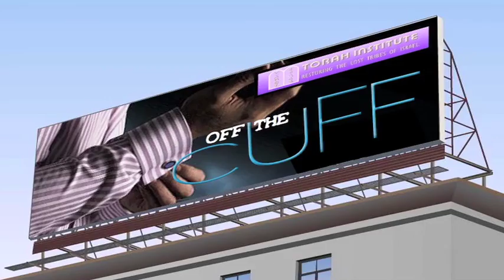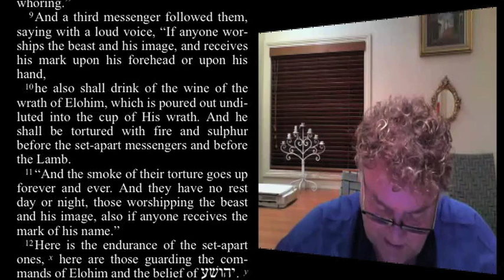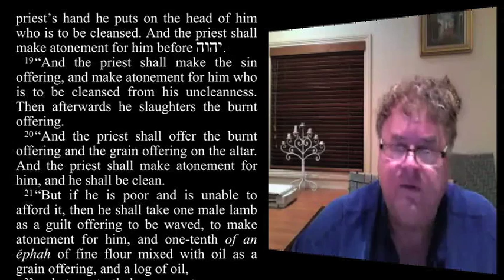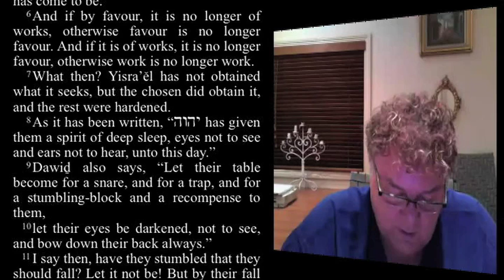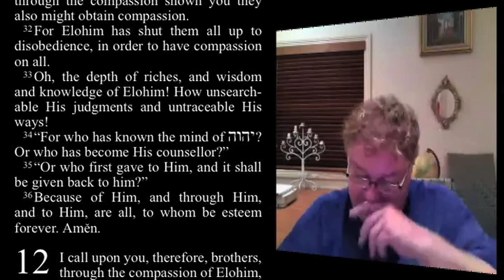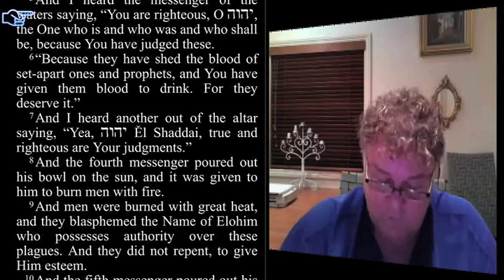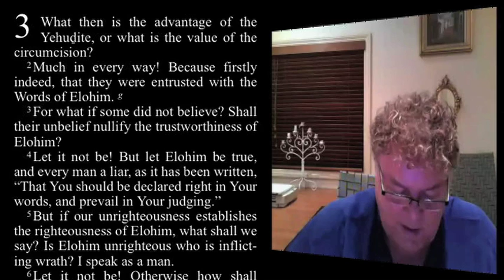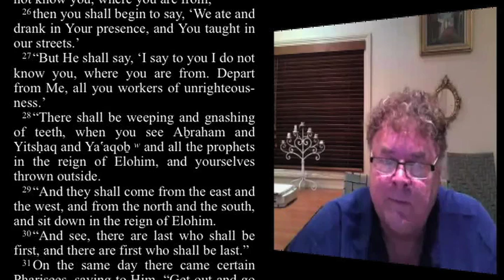OFF THE CUFF Ep02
Chris Hilton & Mark Davidson continue in their study of Yahusha's Body on this earth. CAUTION: This video is only for those who are tired of hanging around the door and want to go on further up the path . . .